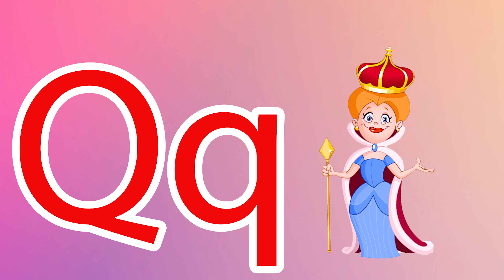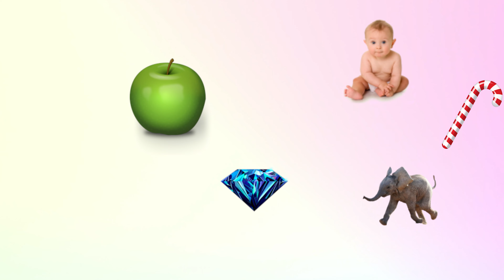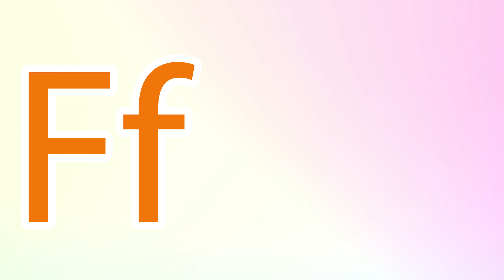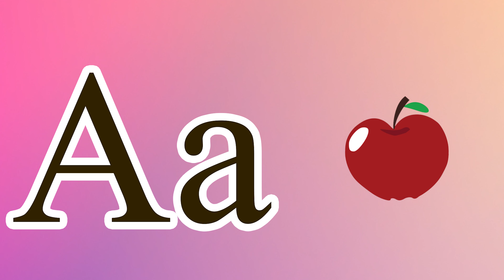Phonics Song for Toddlers A for Apple Phonics Sounds of Alphabet A to Z ABC Phonic Song |#1221